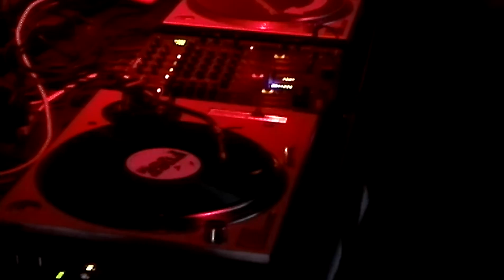Valentino Kanzyani @ Fabrica 126 (Sofia, Bulgaria) 26.02.2016 pt.2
Stratos pres. VALENTINO KANZYANI (Cadenza, Jesus Loves You)